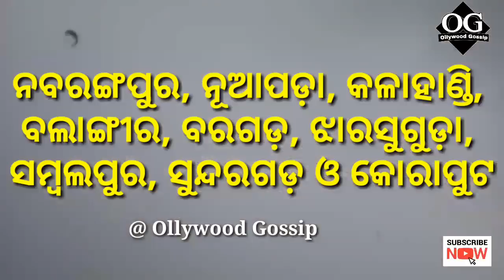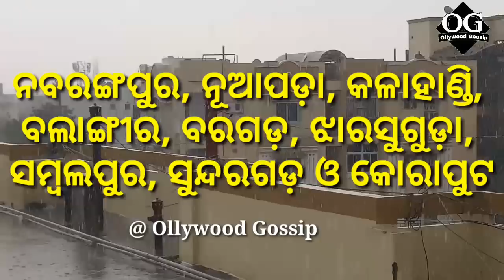ଜାନୁୟାରୀ ୨୭ ରୁ ୨୯ ତାରିଖ ପର୍ଯ୍ୟନ୍ତ ଓଡିଶାର ୧୦ଟି ଜାଲ୍ଲାରେ ପ୍ରବଳ ବର୍ଷା ହେବ ! ସବୁଠୁ ବଡ ଖବର !